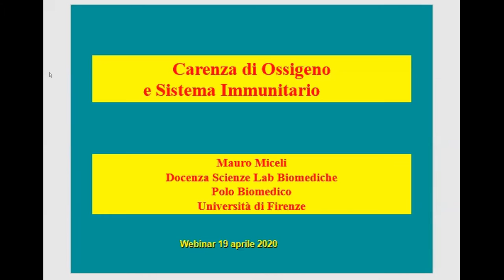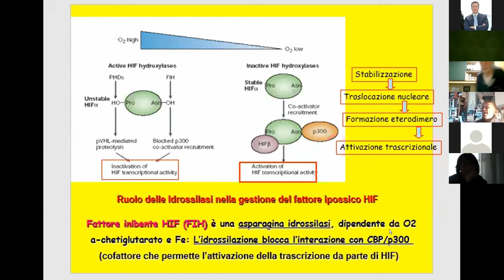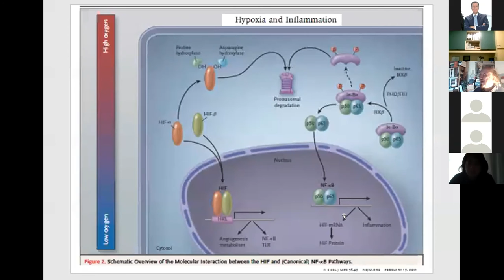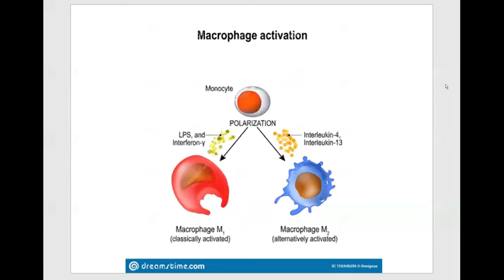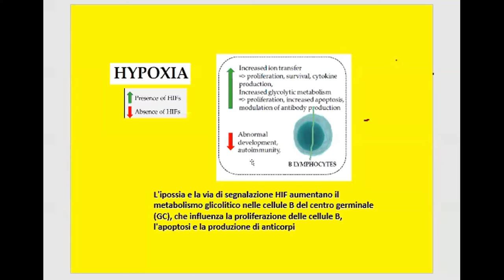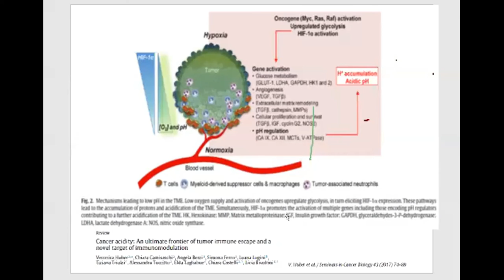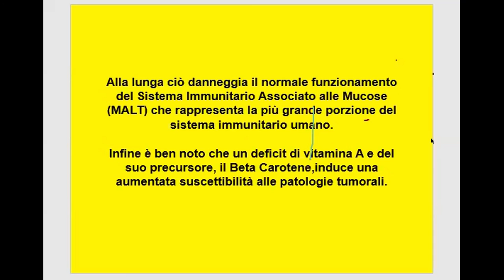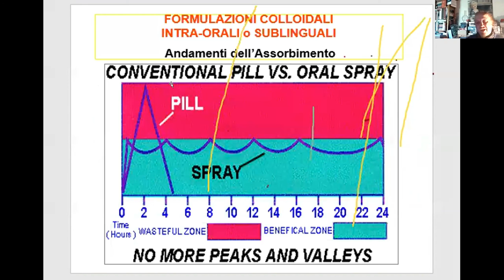Mauro Miceli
Carenza di Ossigeno e Sistema Immunitario
Webinar 19 aprile 2020